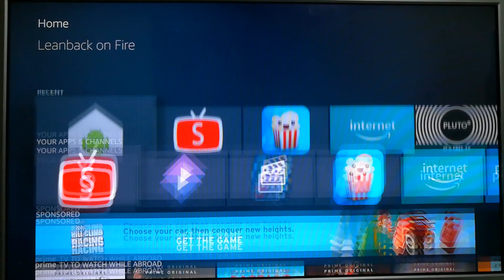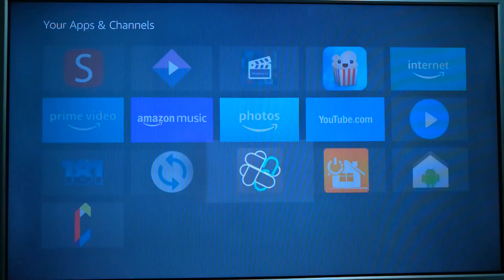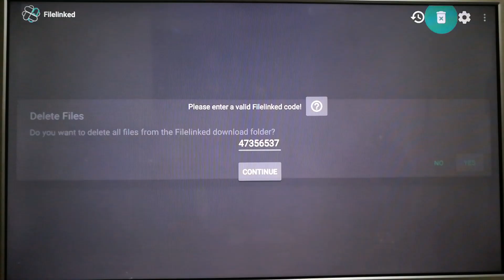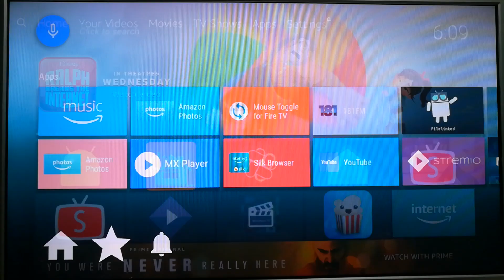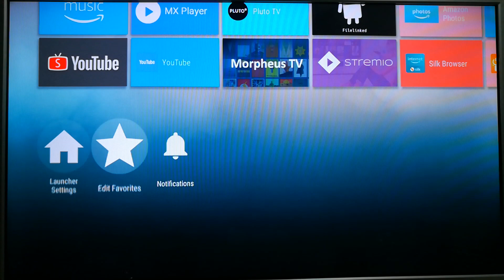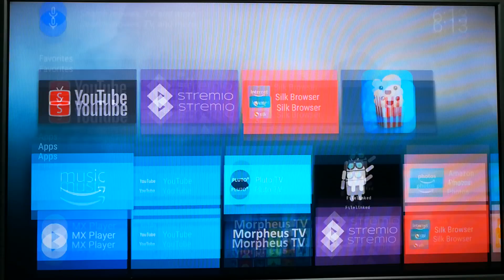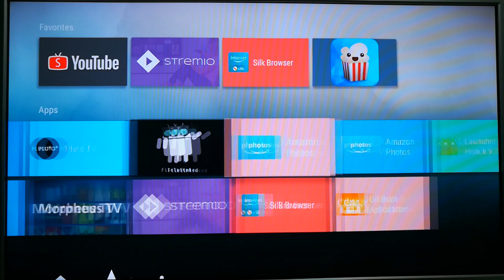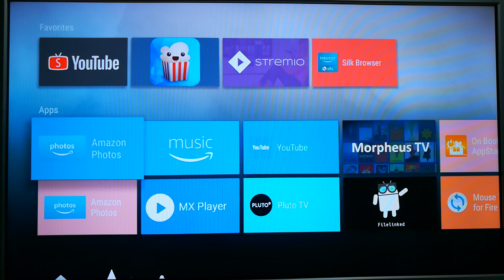How to Install Leanback Launcher for Fire TV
ALWAYS USE A VPN! Use this link to go directly to this special deal

for more tutorials and app reviews.

If you want a new look for your Amazon Fire TV, follow this article to learn how to replace the default Fire TV Launcher.  Leanback Launcher is a clone of the very intuitive Google TV launcher.

Purchase Amazon Fire Devices: